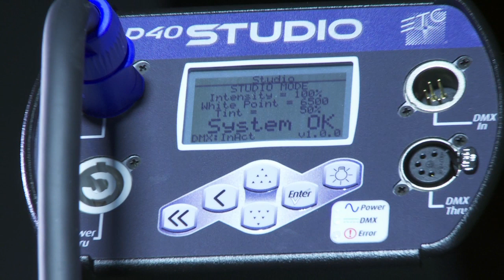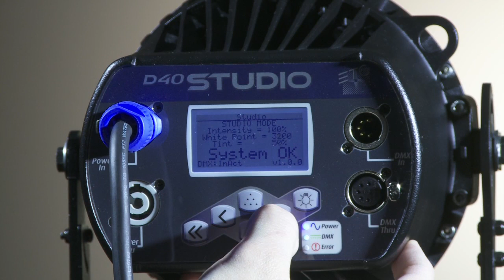Selador® Desire™: Studio Mode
This video series about the new Selador Desire Family of LED Fixtures demonstrates the major features of the line.

This video examines Desire's Studio Mode.  Any Desire Family fixture may be placed in Studio Mode to adjust the fixture's Intensity, Color Temperature, and Tint.

For more info on about Desire please visit our or...

For emergency technical assistance contact ETC Technical Services @:
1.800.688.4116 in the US